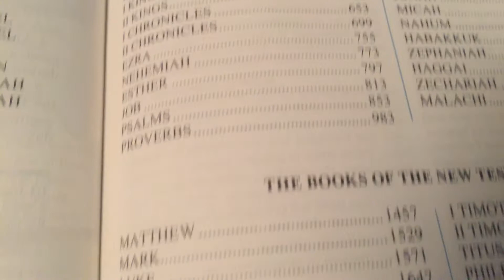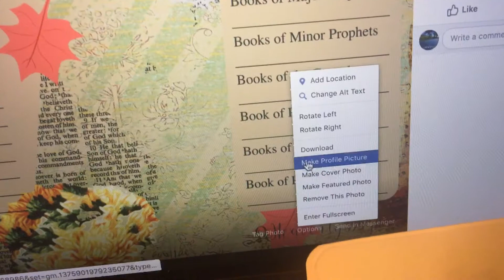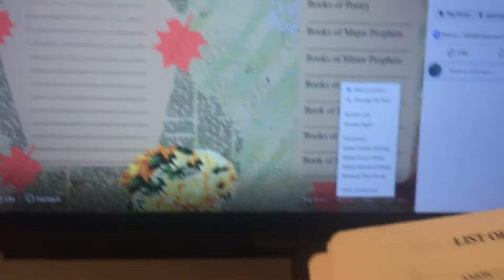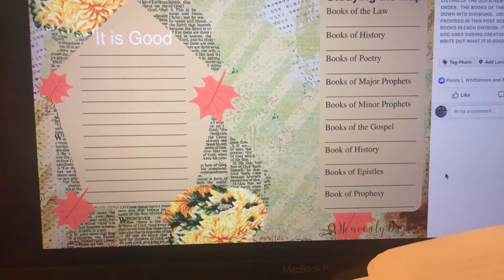66 Books of the Bible Overview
Take a look at the divisions of the books of the Bible.

The digital used as part of this lesson was created using items from That's Just Penny L Whittemore kit Harvest Pumpkin.  Thank you so much Penny for providing CU kits.  I love working with digitals and this kit is beautiful.

THIS  IS PART OF AN ONGOING STUDY OF THE 66 BOOKS OF THE BIBLE BEING HOSTED ON HeavenlyDesigns YOU TUBE CHANNEL. & THE EAST COAST BIBLE JOURNALING GROUP ON FACEBOOK.